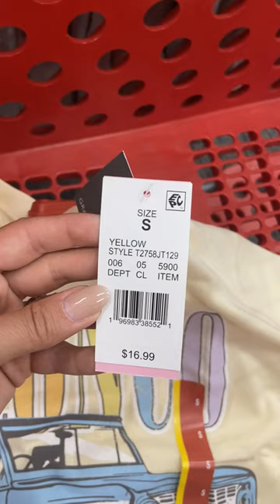🚙 Ford Bronco Tee at Target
🚙 Ford Bronco Tee at Target 🎯 Available both online & in-store for $16.99 🌟

👆 Go to:
👉🏻TinaLikes.com/bronco👈🏻